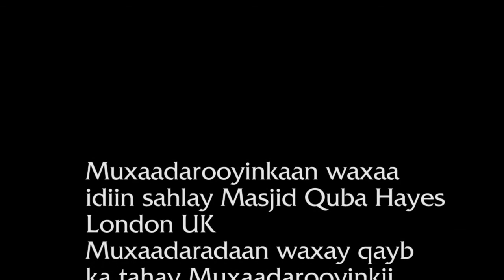UMAL Xanta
Diinta Islaamka waa Diin Xaq ah waxayna inta Aaminsan Diintaan Islaamka rumeysanyihiin inay tahay Diin amaan,nabad galyo naxariis iyo nasteexo